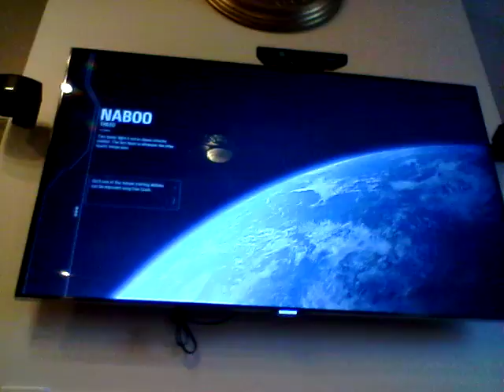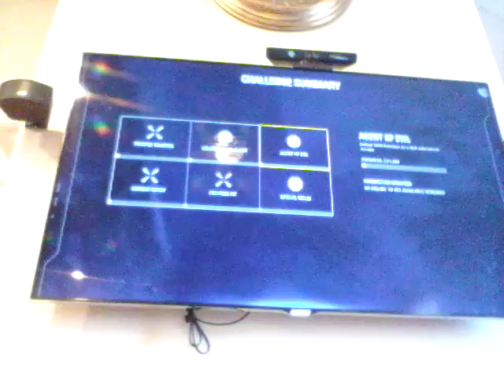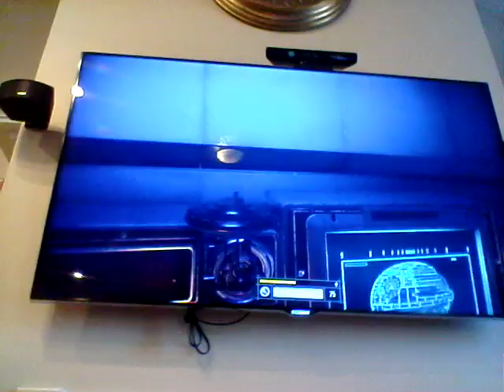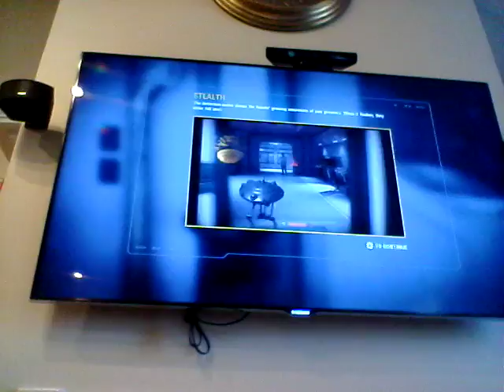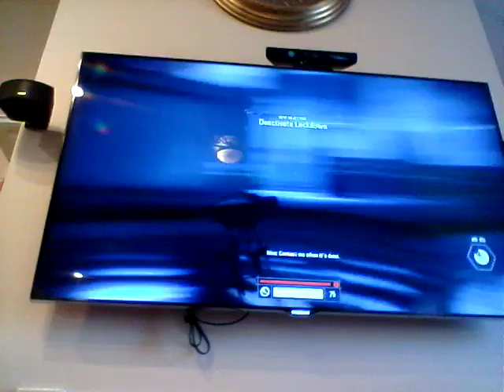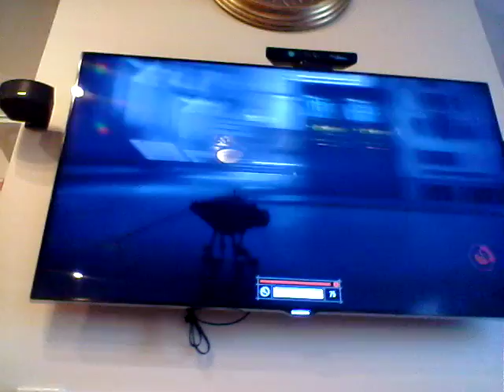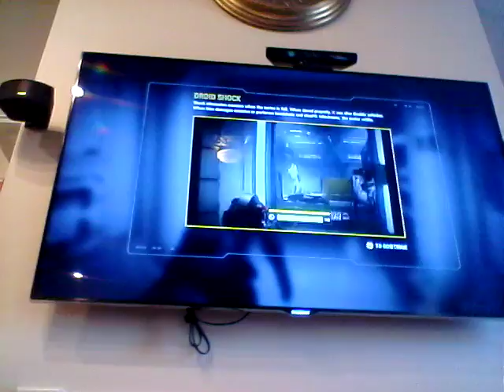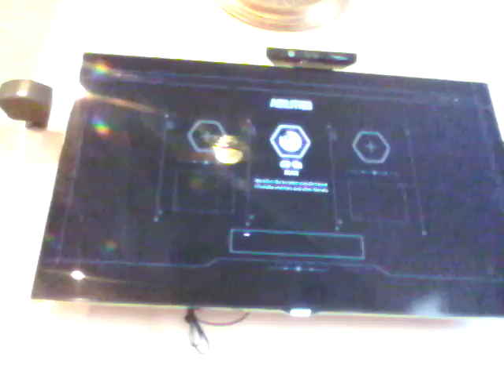Star Wars Battlefront II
Playing Star Wars Battlefront II has been awesome